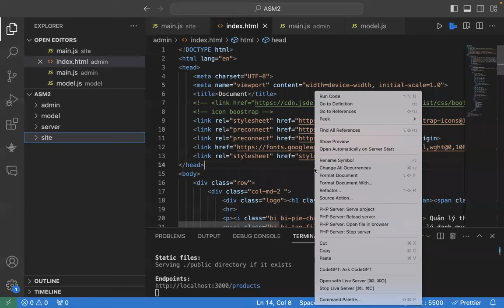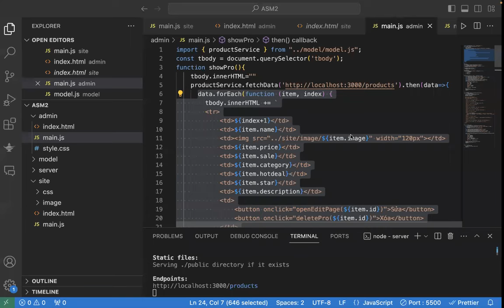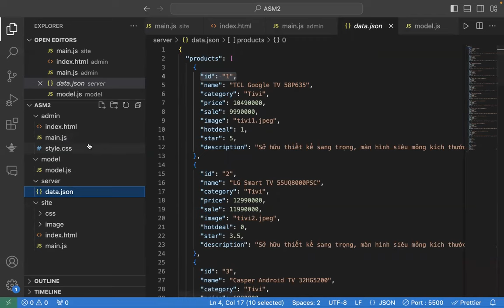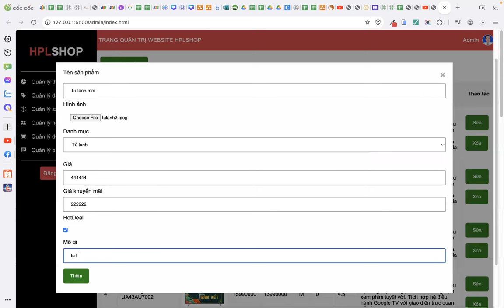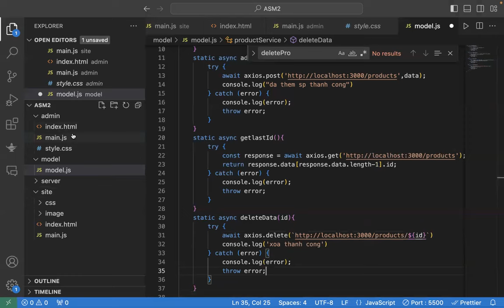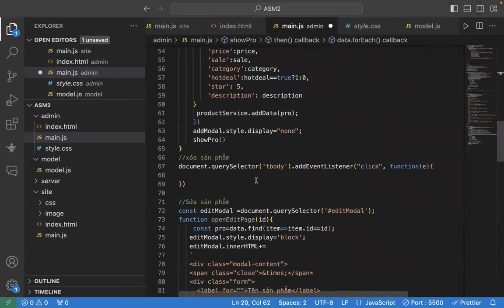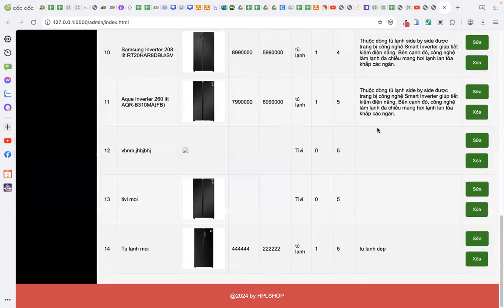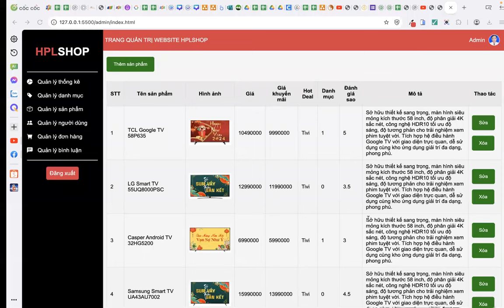Ecmascript - Phần 5 : ASM2- show/ thêm/xóa ở trang admin với JSON server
Chia sẽ các video hướng dẫn lập trình javascript Ecmascript cho sinh viên của tôi.